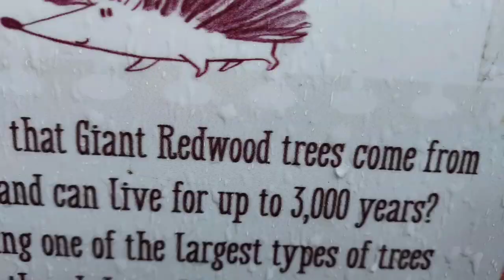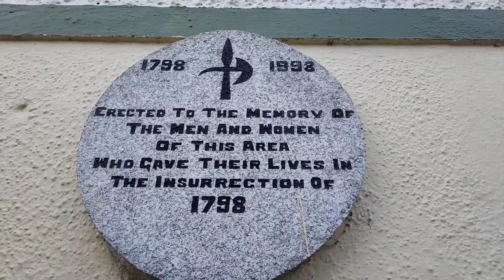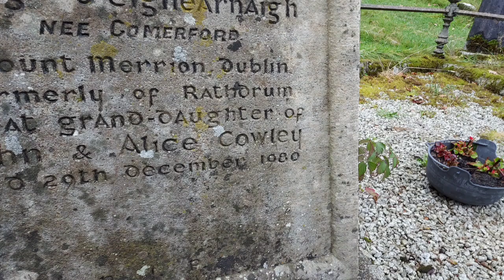Pilgrimage, Part Three: Glendalough, Ireland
Images (with no music or commentary) from my October, 2024 pilgrimage to Glendalough (via Atlanta, USA; London, England; Dublin, Ireland).

This video includes a bus tour through the incredible Wicklow Mountains. I used "Wild Wicklow Tours" and was highly satisfied.